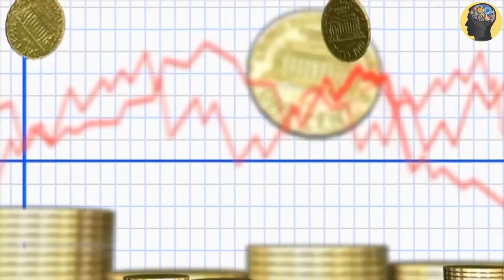Aliens Story : Earth के बाहर भी क्या जीवन है, Aliens सच में होते हैं? Year Ender Duniya Jahan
अंतरिक्ष के डरावने भयानक रहस्य | Mysterious Facts About Space | Space Facts

Hi🤗

In This video I am telling you about
A pricey spacecraft was built to search for aliens, costing approximately $178 million, or around 15 billion rupees. Currently, there's still no conclusive evidence of aliens, but NASA scientists have made significant claims regarding their existence. Researchers from Washington University claim NASA will complete its search for aliens by 2030, focusing on Europa, one of Jupiter's moons. The Europa Clipper mission, with a journey of five and a half years, is set to launch in October. The spacecraft, costing $178 million, will search for signs of life upon arrival. The journey to Europa is expected to be completed by 2030. So, we'll have to wait until then to see if aliens are indeed there.

Your Queries!

Space facts in hindi, amazing facts about earth in hindi, mysterious facts of the universe, planet earthAliens ki video, history channel full episodes, ufo, ben 10

Exploring Terrifying Enigmas of Space | Unveiling Mysterious Space Facts | Insights into Space

Unveiling 10 enigmatic space discoveries 🌎😱 | Unraveling the mysteries of space exploration

The world's most peculiar facts 😯 Do you know the stories behind them?
In today's video, you will delve into the most extraordinary facts about the world that will leave you astonished.

SPACE And TIME Don't Actually Exist | Scientists Reveal the Reasons

Space mysteries
Space exploration
Enigmatic universe
Cosmic phenomena
Celestial bodies
Secrets of the cosmos
Unraveling mysteries
Interstellar space
Space and time
Quest for knowledge
Challenges of space exploration
Cosmic discoveries
Cosmic exploration
Cosmic phenomena
Exploration of the unknown
Understanding the universe
Space technology
Cosmic revelations